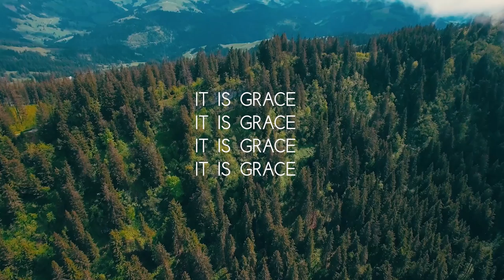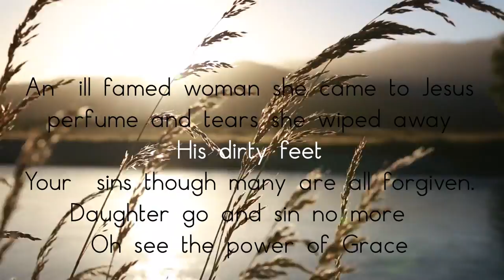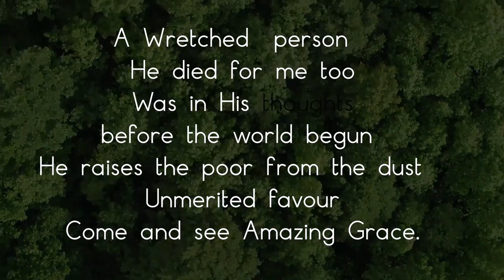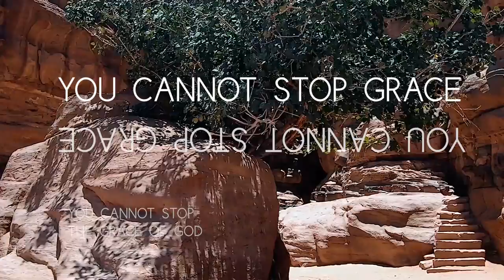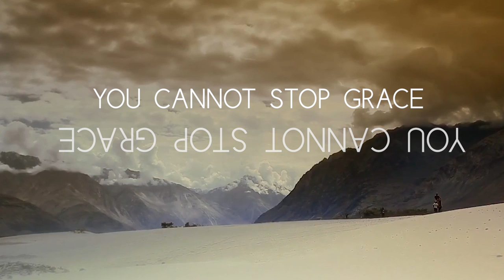Sue Ncube - It Is Grace (It Is Grace)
The Grace of God is Amazing, not by what we have said or done but its just His Grace .

Lyric video  by Joseph Ncube
Produced by Blessing Masanga